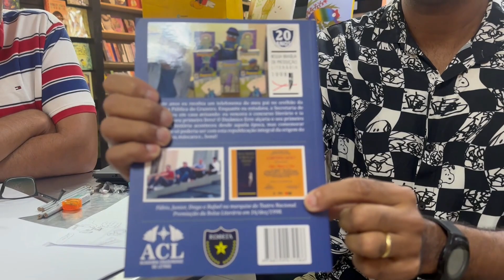Bate-papo sobre Quadrinhos (Parte 1)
O roteirista Rafael Fernandes e o desenhista Fábio Oliveira se encontram na Livraria Leitura do Terraço Shopping para uma conversa sobre a produção dos quadrinhos e livros do Dinâmico Erre, o super-herói brasiliense.
Brasília, 18 de maio de 2024.